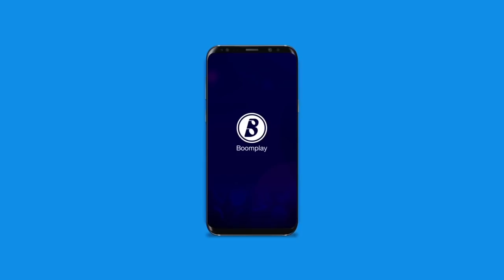Get Music On Boomplay Music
Get millions of music on Boomplay Music and feel unlimited streams.